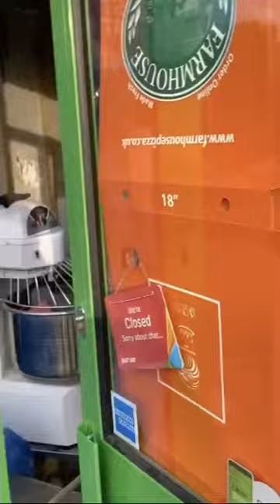Niko Omilana saves dog